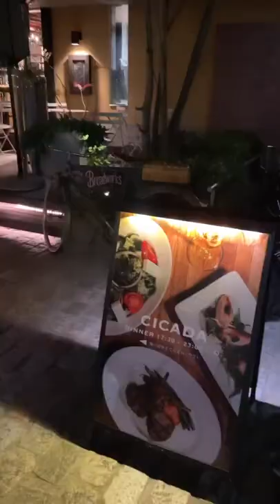CICADA shorts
サウナ後にひさびさに来たCICADA🤍
店内は満席❗️

みんな楽しそうに話しながらワイングラスを傾けてて、雰囲気最高〜🥳

↓いただいたメニュー↓

・ピタブレッド
・ブリのカルパッチョ
ローストビーツと柚子のドレッシング
・ラムミートボール
マンチェゴチーズとロメスコソース
・ホタテのロースト
ファロと舞茸のクリームリゾット
・ヴァローナチョコレートケーキとチョコレートジェラート

個人的にホタテのローストがめちゃくちゃ好き❗️いつ行ってもあるので、レギュラーメニューだと思うんだけど食べてない人は是非！

ワインも様々な国のが置いてあります。
ちなみにラムミートボールはスペインのスパイシーで重めの赤ワインと相性ばっちりでした👍🍷

テラス席やバーカウンターもあっていろんな使い方ができる素敵なお店です🥰

ホテル暮らし美食ハンター
▹ 素敵なホテル
▹ 美味しいレストラン
▹ おすすめの場所
を気ままに発信しています！
気になった投稿は保存して活用を❤︎︎